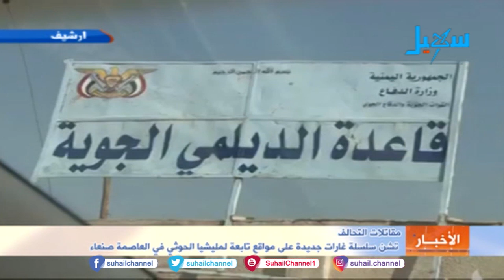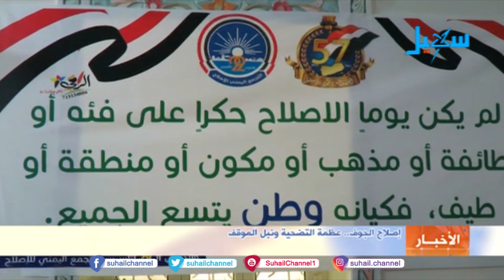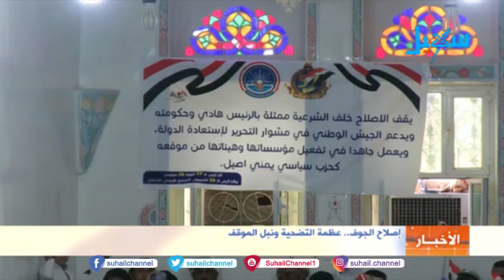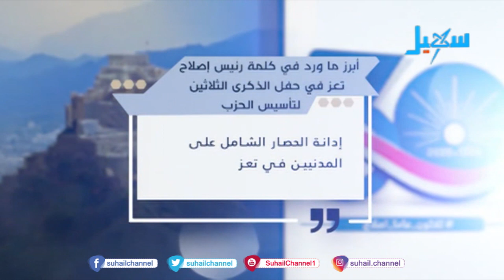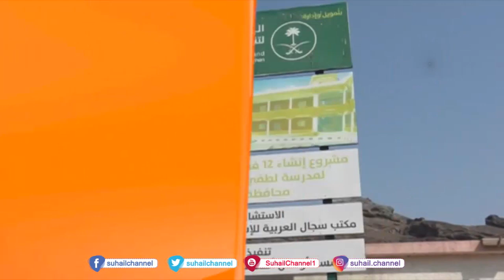نشرة الأخبار ( التاسعة مساءً ) 14-9-2020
التردد الجديد للقناة على مدار النايلسات (11603 افقي H )